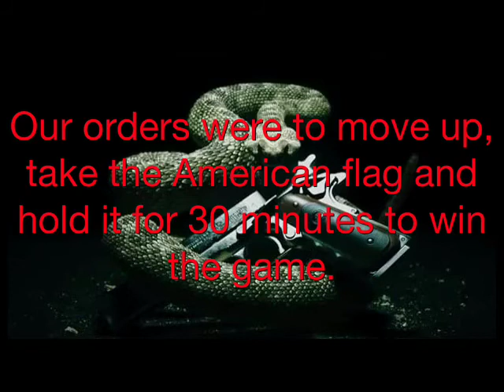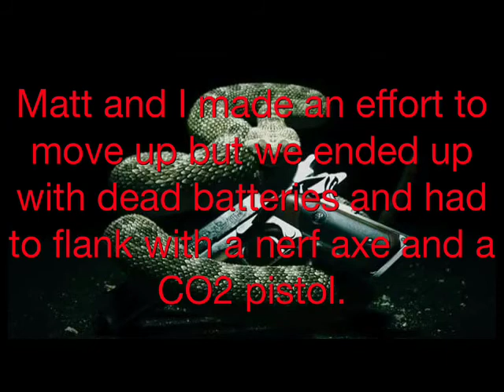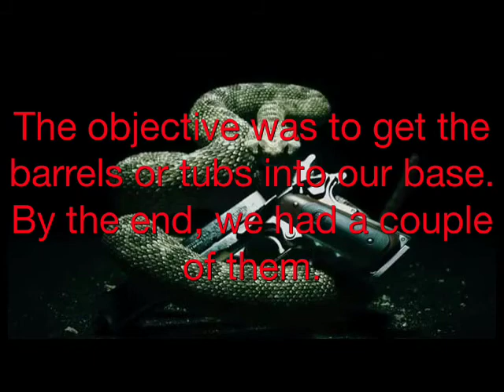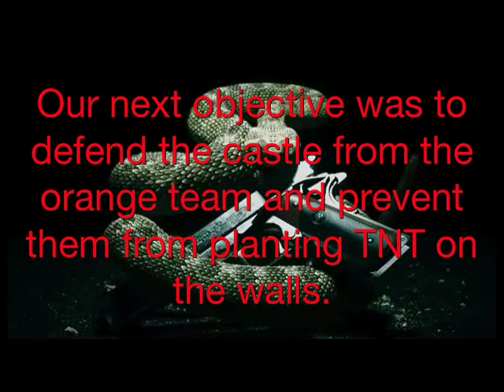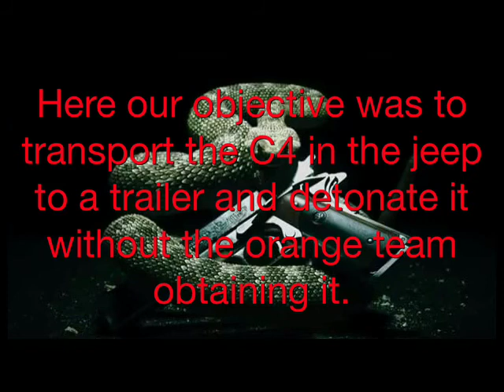Black Knights Milsim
If it's about cars, I upload it! 🚗💨
Formerly known as Box Wrench Boys
Video content includes car maintenance, car meets, edits, test drives and more.

All media used in this video is not mine and is the sole property of the original artists.